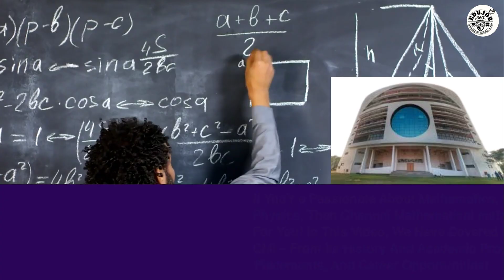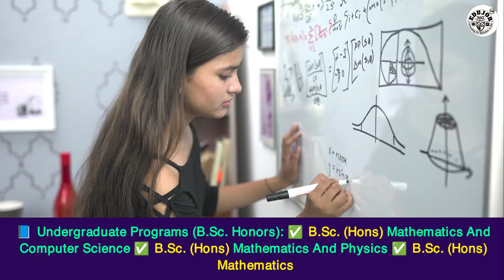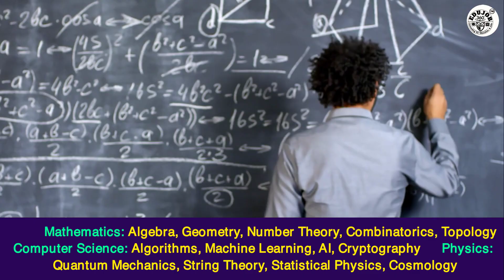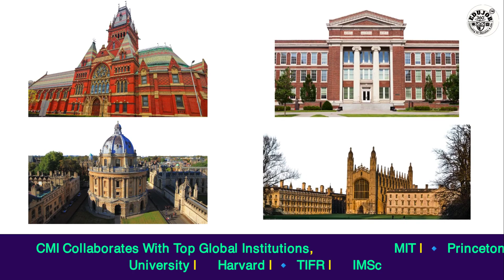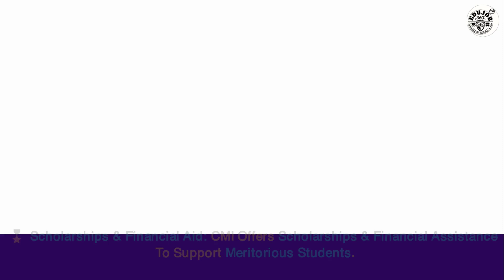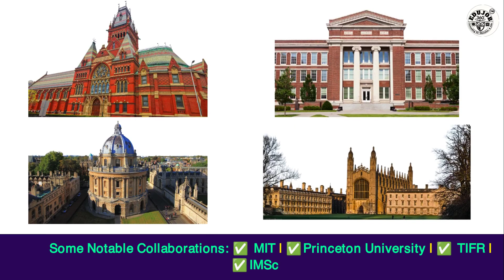CMI: India's No.1 HARVARD for Mathematics. Admissions | Placements | More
(Or) Fill in the Google Form for One-to-One Career Counselling

Or EduJob360 Website or WhatsApp at the Link Given Above.

To know about the Admission / Counselling Process & Entrance Test of 30 States & UTs for Government & Private Engineering Colleges, please visit Edujob360’s YouTube Videos

“Chennai Mathematical Institute”
“CMI Chennai”
“Chennai Mathematical Institute courses”
‘Chennai Mathematical Institute admission”
“CMI entrance exam’
“CMI eligibility criteria”
“Chennai Mathematical Institute placements”
“CMI campus life”
“Chennai Mathematical Institute ranking”
“CMI vs ISI”
“CMI entrance exam preparation”
“CMI entrance exam syllabus”
“How to get into Chennai Mathematical Institute”
“CMI exam pattern”
“CMI sample papers”
“CMI admission process”
“Chennai Mathematical Institute fees”
“CMI cutoff marks”
“CMI past year question papers”
“Best books for CMI entrance exam”
“Chennai Mathematical Institute BSc Mathematics”
“CMI MSc courses”
“Chennai Mathematical Institute PhD programs”
“CMI research opportunities”
“Chennai Mathematical Institute internships”
“Best career options after CMI”
“CMI vs IIT Mathematics”
“Chennai Mathematical Institute alumni success stories”
“Chennai Mathematical Institute scholarship details”
“CMI placement package”